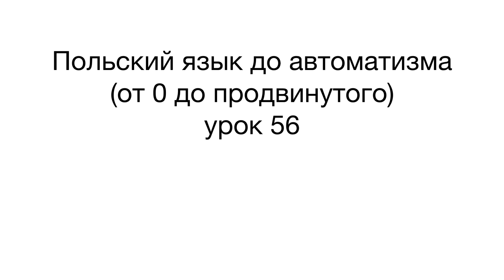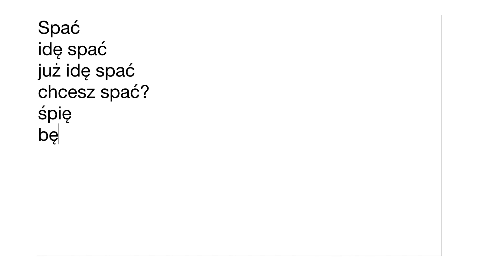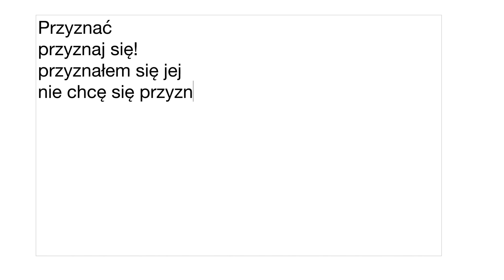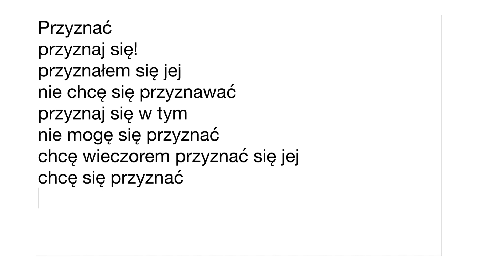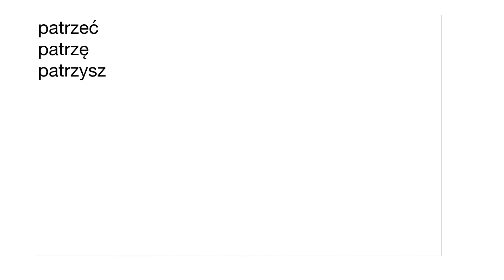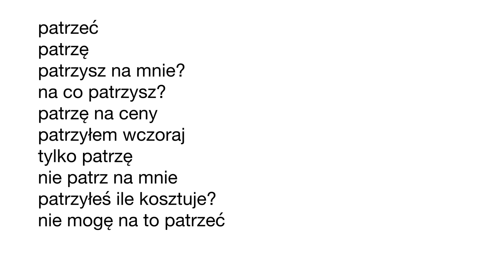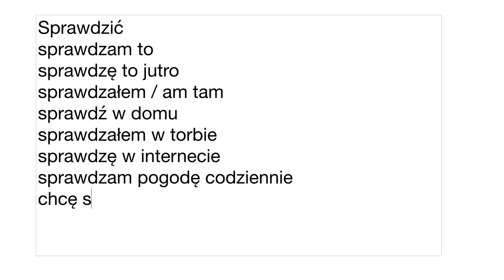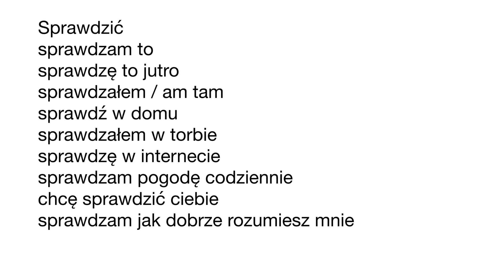ПОЛЬСКИЙ ЯЗЫК ДО АВТОМАТИЗМА. УРОКИ ПОЛЬСКОГО ЯЗЫКА. УРОК 56